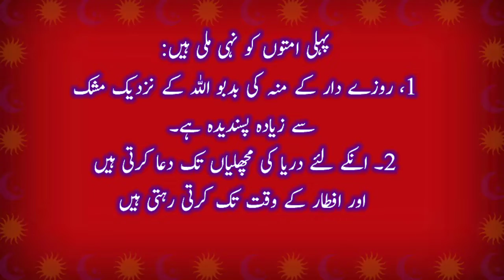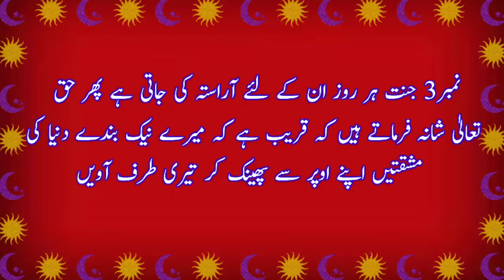Ramzan ul Mubarak Ky Roza Ki 3 Khasusiyat | Shaykh | رمضان المبارک کی5 خصوصیات